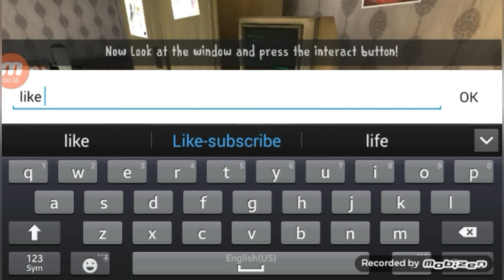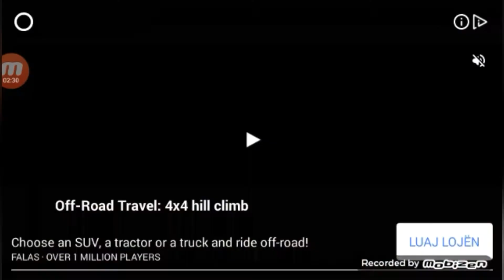Loj horror- ice cream 2 (shqip)